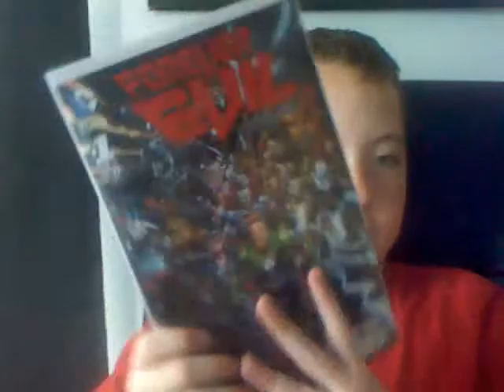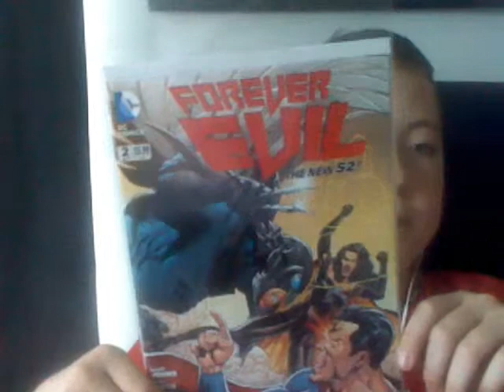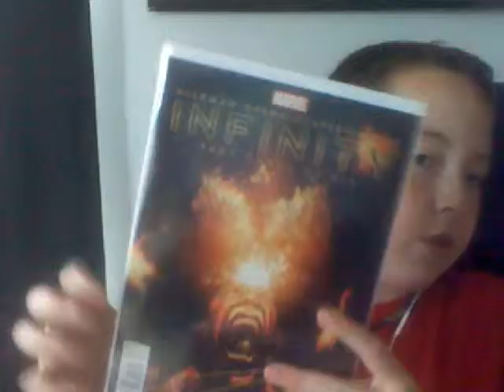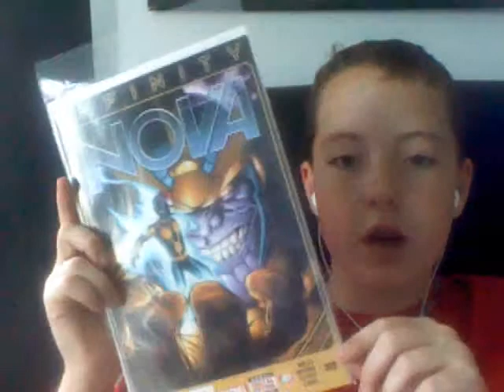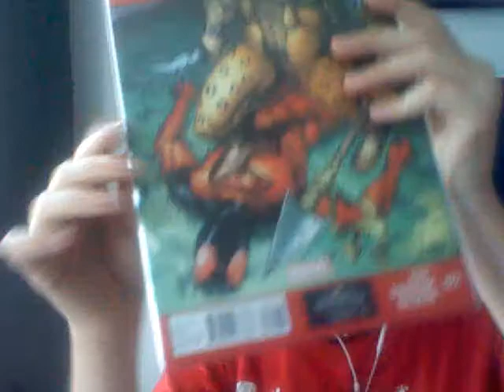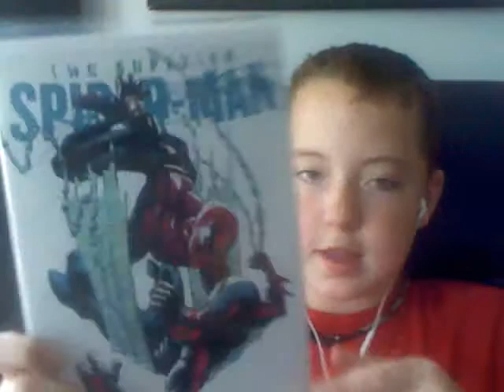Comic Book Hauls Issue 25 (10/14/13)